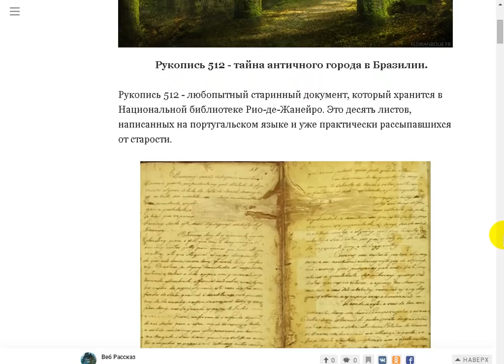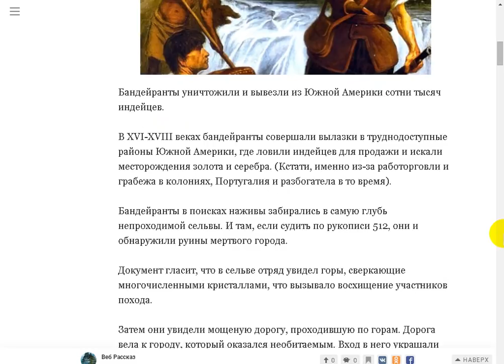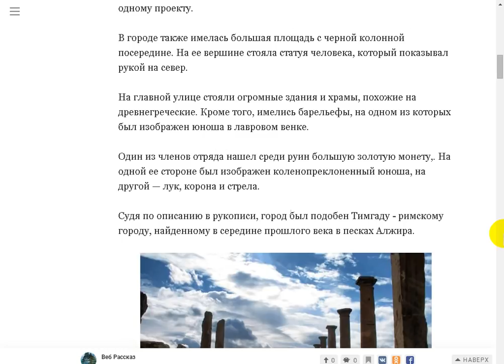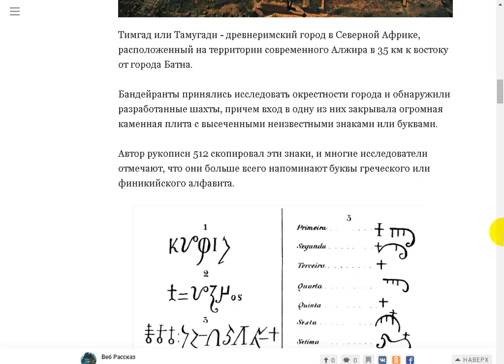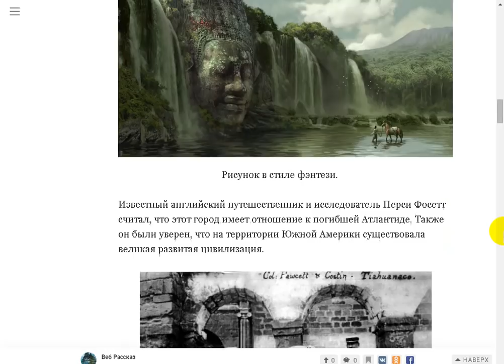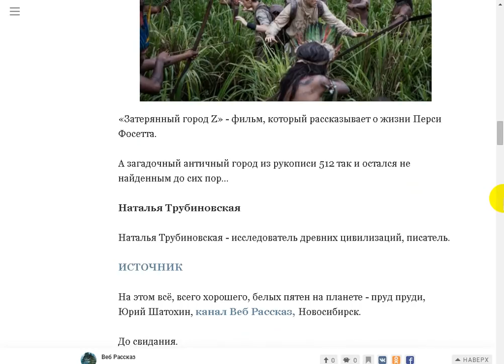Белых пятен на планете пруд пруди.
Поддержать автора канала можно здесь:
Сбер Банк Visa: 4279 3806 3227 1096
Сбер Банк МИР: 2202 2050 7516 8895
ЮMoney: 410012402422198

- Веб Рассказ на Boosty. Поддержать автора канала можно здесь
Поддержать автора канала можно и здесь:
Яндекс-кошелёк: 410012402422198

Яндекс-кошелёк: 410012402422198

Если ссылка у вас НЕ работает - пройдите по ссылке Моя тема, там все ссылки активные.